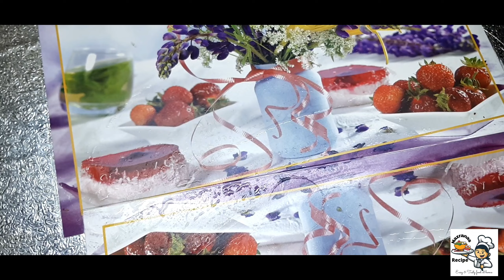Chicken Yakhni Pulao | Perfect Recipe of Yakhni Pulao | Dehli ki Biryani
Serving 4

Ingredients
For Marination
1 kg Chicken, curry cut, चिकन
1 tsp Ginger Garlic paste, अदरक लहसुन का पेस्ट

¼ cup Ghee, घी
2 cups Basmati rice soaked for 20 minutes, बासमती चावल

For Chicken
¼ cup Ghee, घी
4 medium size Onion, slice, प्याज
2 Green chilli, slit into half, हरी मिर्च
1 inch Ginger, chopped, अदरक
A pinch of saffron strands, केसर
¼ cup Boiled rice water,  उबले हुए चावल का पानी
Prepared Masala, तैयार किया हुआ मसाला
⅓ cup fresh Tomato puree, ताज़े टमाटर की प्यूरी

For Layering Rice
3-4 tbsp Ghee, घी
1 large Potato, slice, आलू
½ cup Brown onion, ब्राउन प्याज
¼ cup dried Cranberries, chopped, क्रैनबेरी
1 tbsp Pistachios, blanched, cut into half, पिस्ता
few Mint leaves, पुदीना पता
2 Green chillies, chopped, हरी मिर्च

For Masala
2 tbsp Dry rose petals, सूखी गुलाब की पंखुड़ियाँ
1 tbsp Black peppercorns, काली मिर्च के दाने
2-3 Cloves, लौंग
2-3 Green cardamom, हरी इलायची
1 tbsp Coriander seeds, धनिया की बीज
1 tsp Cumin seeds, जीरा